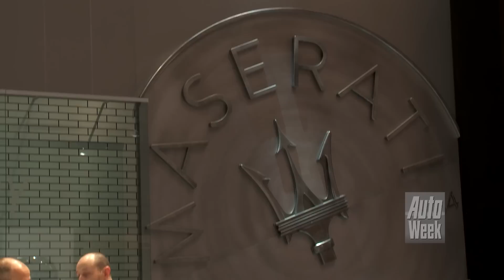Geneva Motor Show 2014 report 5 (English subtitled) - Maserati, Nissan, Jaguar, Volkswagen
We gaan in vliegende vaart door met onze verslagen vanaf de beurs in Genève. In deel vijf zie je onder meer een prachtig verjaardagscadeautje van Maserati, de Nissan Juke Nismo RS, de Jaguar XFR-S Sportbrake en de Volkswagen Golf GTE.